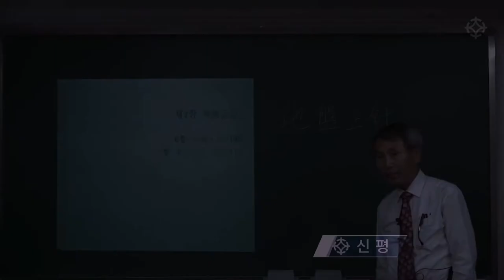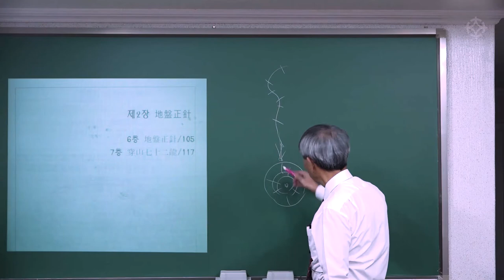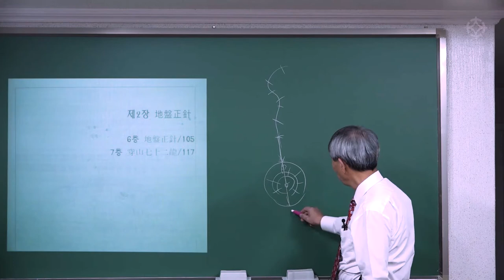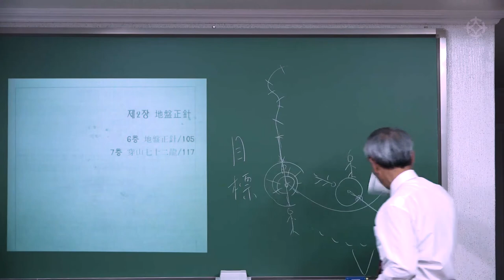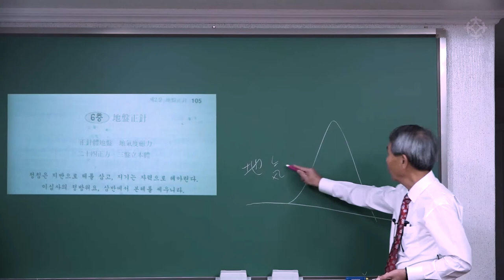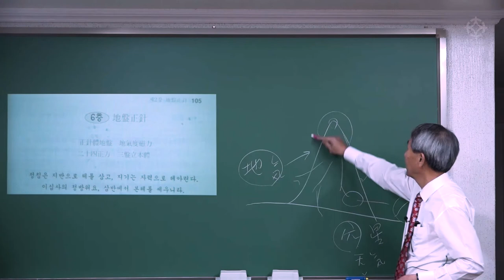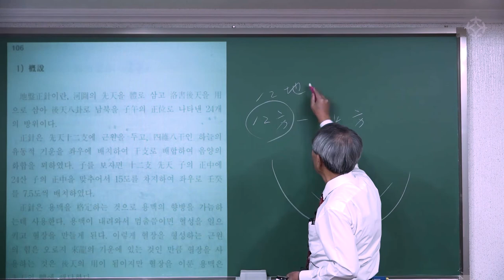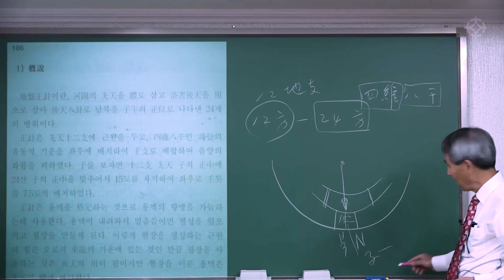[나경 15층 미론] 지반정침(1) : 천지 방위의 기본 - 한국풍수지리연합회 이사장 신평 선생님 [대통인.com]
"사단법인 한국풍수지리연합회 이사장" 신평 선생님께서 "표준 나경 15층"의 각 층마다의 자세한 이론과 실전까지 체계적으로 강의합니다.

* 본 영상은 정규 강좌의 샘플 강의입니다. 전체 강좌는 대통인.com 홈페이지에서 수강하실 수 있습니다.

"풍수지리가나 지관이 쓰던 나침반 또는 지남반의 총칭을 윤도(輪圖)라고 한다. 풍수가들이 방위를 결정할 때 쓰던 도구이다. 특히 역과 방위를 연결시켜서 나타낸 것을 나경(羅經) 또는 윤도라고 하였다. 24방위를 기본으로 여러 개의 동심원에 나타낸 방위명들로 구성되는데, 여기에는 음양오행과 팔궤, 십간, 십이지가 모두 표시된다."

나경은 자연현장에서 땅의 기운이 응집된 혈처를 찾고, 자연의 순환, 즉 마란과 물, 지형에 따라 어떻게 접목되는 지를 살펴 최적의 기운이 흐르는 좌향을 결정하는데 사용되는, 풍수지리의 가장 중요한 원리입니다.

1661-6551